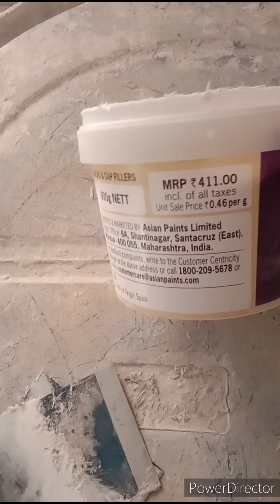home wall, care best wall wall apply